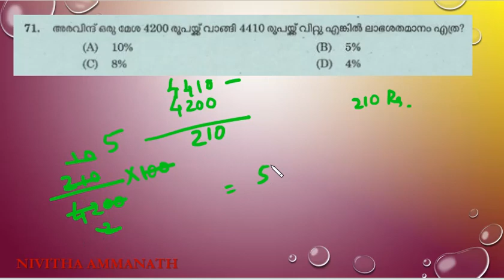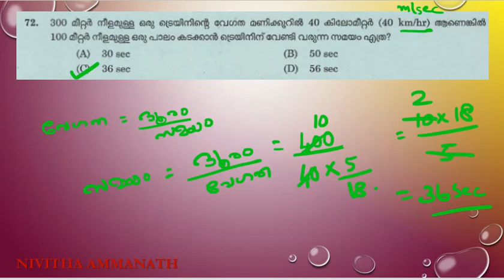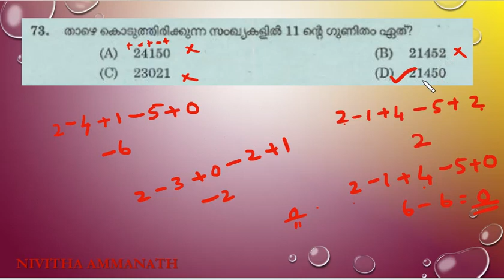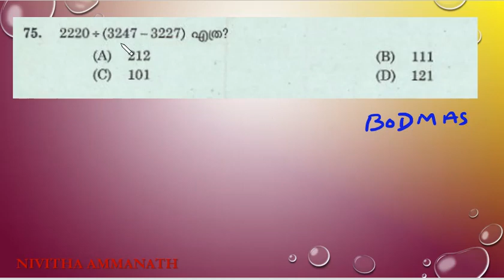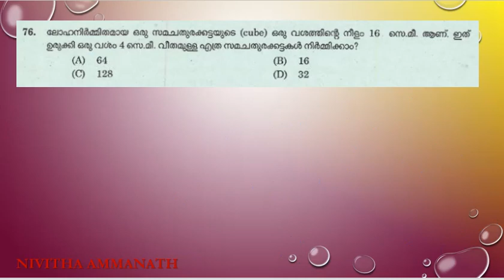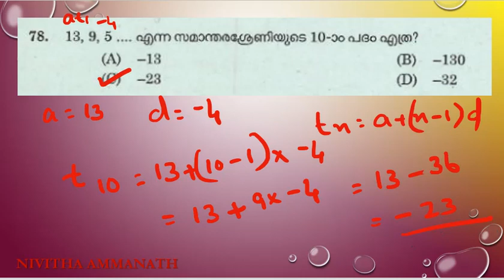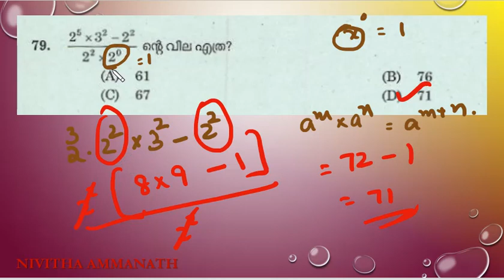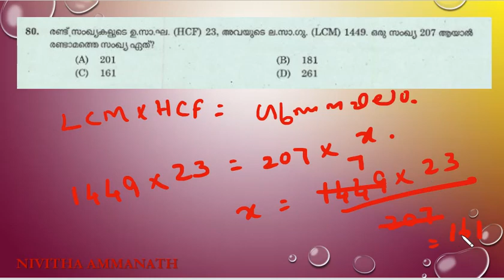PREVIOUS PAPER//44 2016 part 2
Maths with explanations.